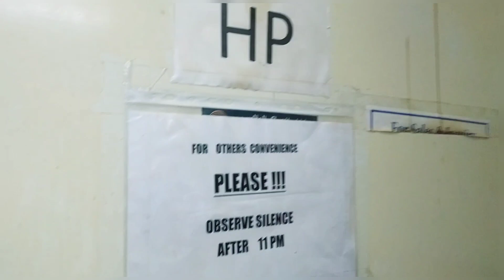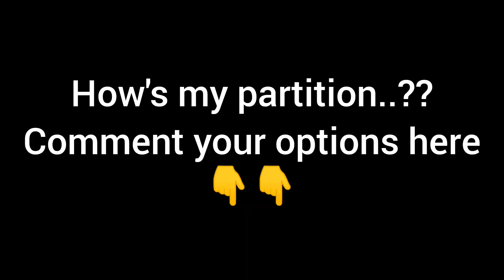Shifting from Bed-space to Partition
Official Snack video link👇
This vlogger makes great videos! Come watch!

1. Our Official link of YouTube Channel of "All in One Event Planner"

2. Official link of daily "Sunehre Alfaz" by RAZA COMPOSING